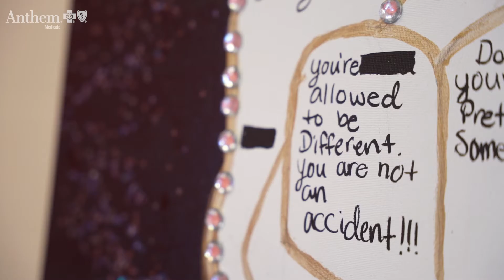Anthem - Maryhurst Partnership